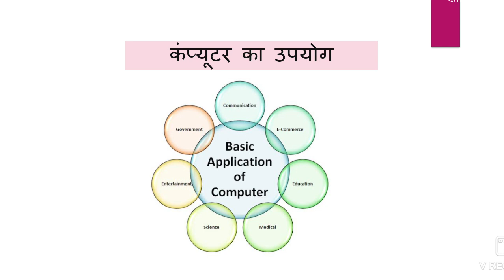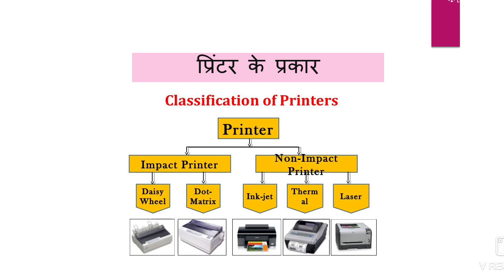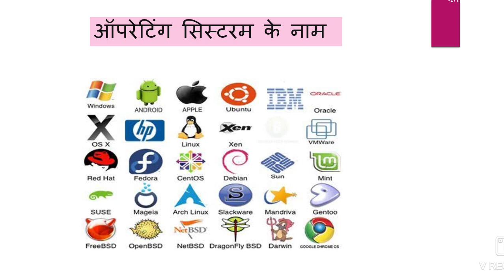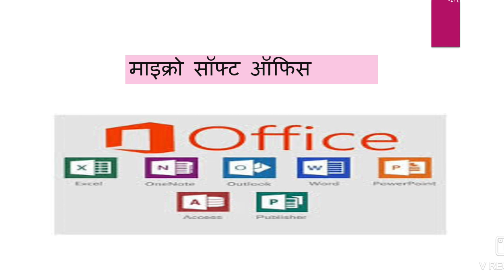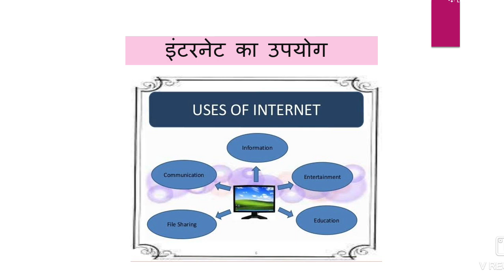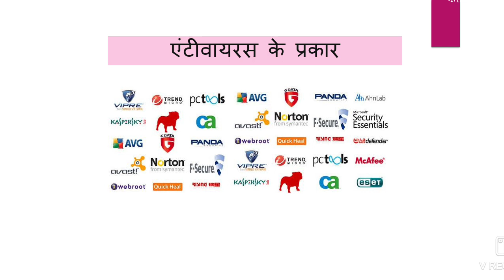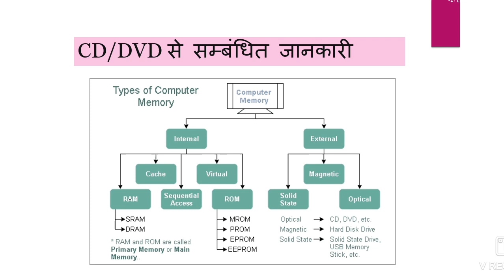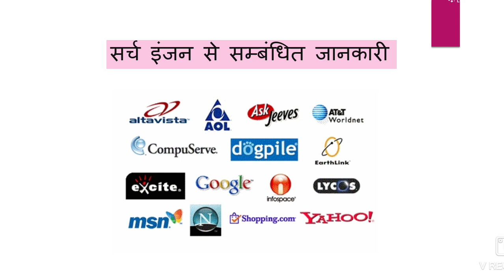cgvyapam | cgvyapam computer | cgvyapam mandi nirikshak | cgvyapam computer syllabus analysis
कंप्यूटर का उपयोग – Computer का उपयोग कहा खा किया जाता है और किस लिए किया जाता है |

कंप्यूटर के प्रमुख भाग

प्रिंटर के प्रकार

ऑपरेटिंग सिस्टरम के नाम – M.S. DOS तथा अन्य

माइक्रो सॉफ्ट ऑफिस के अंतर्गत M.S. Word, M.S. Power Point, M.S. Exel से सम्बंधित प्रश्न

इंटरनेट का उपयोग – ईमेल , डॉक्यूमेंट सर्चिंग , वेब सर्चिंग

एंटीवायरस के प्रकार – कंप्यूटर वायरस से होने वाले नुकसान , तथा वायरस की सामान्य जानकारी

मल्टी मीडिया का उपयोग

CD/DVD से सम्बंधित जानकारी

सर्च इंजन से सम्बंधित जानकारी

onlyconcept.online